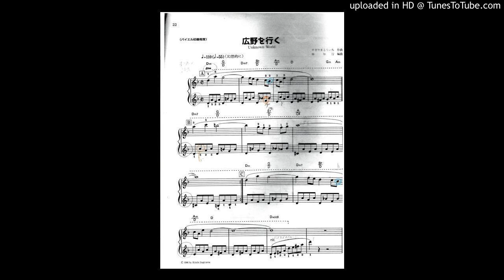DQ1の「広野を行く」lemon/5855/2019/3/31/日/A